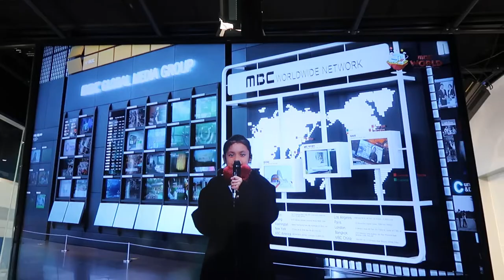MBC world with Nur Irdina & Nur Tihani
Nur Tihani the shy newscaster